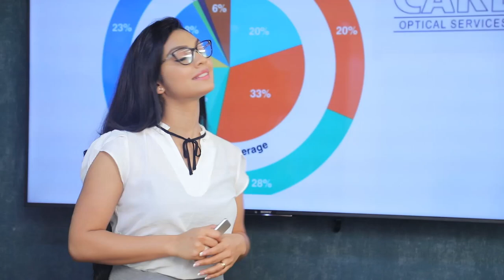ඒ.ජා.පෙ අපේක්ෂකයා මාලදිවයිනේලූ | Breaking.lk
ඒ.ජා.පෙ අපේක්ෂකයා මාලදිවයිනේලූ